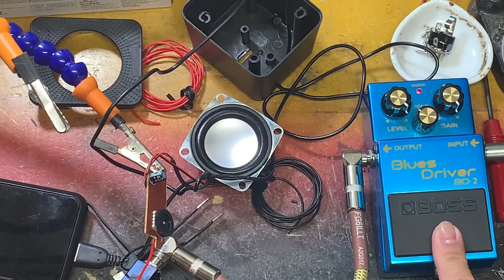ダイソー330円USBミニスピーカーをギターアンプに改造！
ダイソーの300円USBミニスピーカーでギターを鳴らす 改造方法紹介
ご存知ダイソーの激安USBミニスピーカー300円（税込330円）をギターアンプに改造！
ギターアンプはこれでいいんじゃないと思えるほどの音量とクオリティーでびっくりすること間違いなし!
内部の配線の付け替えやジャックの取り付けが必要ですが簡単にできます
わからない方はコントください
お試しの際は自己責任でお願いします。